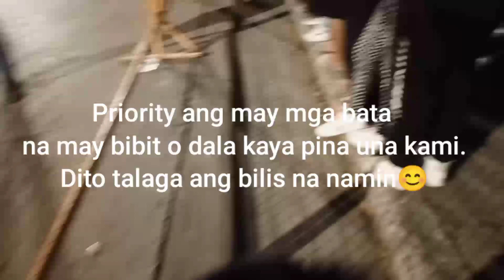Celebrating Good Friday: Nagpunta ng simbahan nagline up, salamat mabilis kami nakapasok at natapos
First time ko naexperience ang mabilisan pagline up.Thankful belong kami ng anak ko sa priority lane Kaya Ayun mabilis kaming nakapasok at nakatapos.Sa taong ito parang ito lang yung Biyernes Santo na mabilis talaga ang pagpasok ng mga tao sa simbahan ...smooth ang kanilang pagline up..Hindi gaya ng dati na ilang minuto o oras at maiinip ka na sa kahihintay kung anung oras ka makapasok.Thankful sa mga tao esp sa simbahan na nagtulong tulong Sila para Hindi mahirapan ang mga tao sa pagpasok sa simbahan❤️
March 29,2024 Good Friday